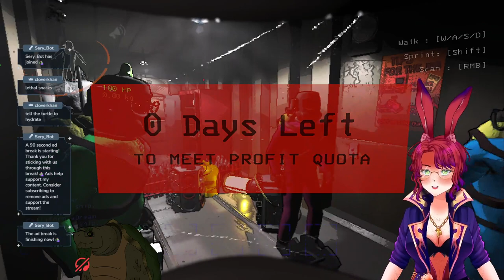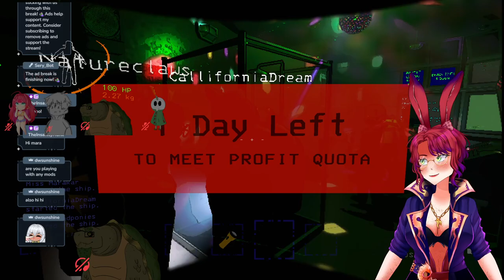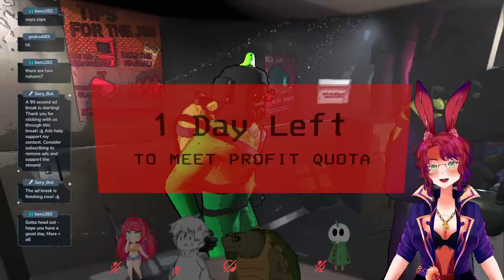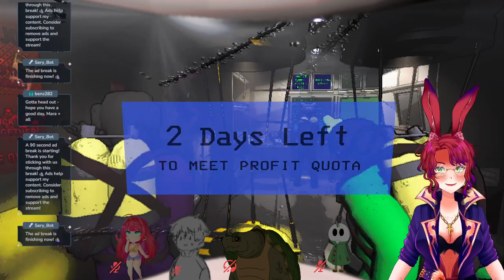FOR THE COMPANY | Lethal Company